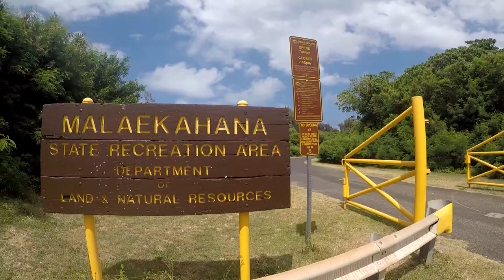Goat Island Snorkel (Oahu, Hi)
Sea Lions, Turtles, Abundant Fish and coral variety, Surfers, and a really cool island that is 900ft off shore and has amazing snorkeling. There is reef shelf that runs just north of Goat Island in North East Oahu Hawaii.